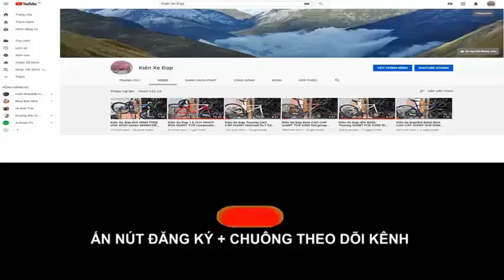Kiên Xe Đạp (ĐÃ BÁN) Tuoring TRAVELER Seris430 Xuất ÂU có giảm sóc tốt nhất trong tầm z09757099473